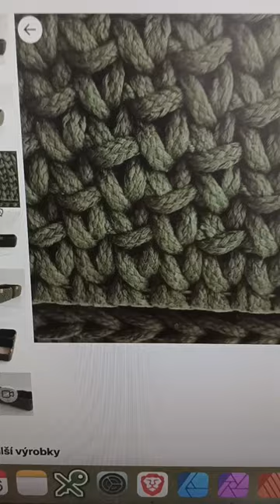Olivy kosiky kosik crochet hackovanykosik makaroncz shorts vyrobenorucne shortsvideo